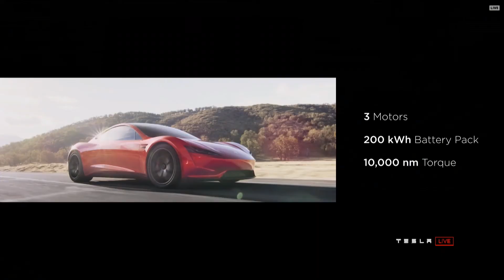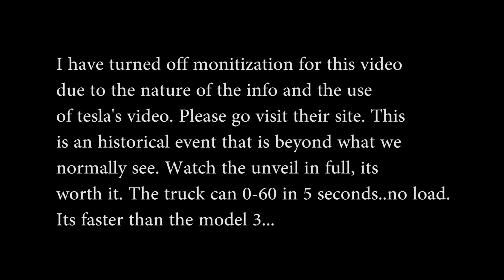TESLA SEMI EVENT Heads up - you gotta see it!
I am awaiting TESLA to upload the unveil to their youtube channel.

Try and also just go to tesla.com. When i identify that they have the video up on youtube, i will update my description.

Also, you can find many bits of the unveil on other channels by doing a simple search or even possibly looking at the suggested videos to the right.